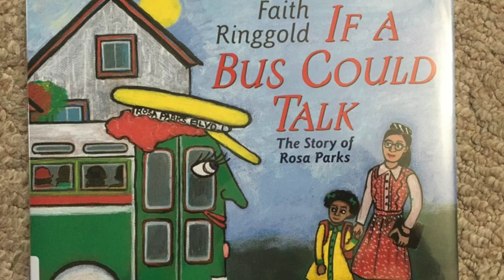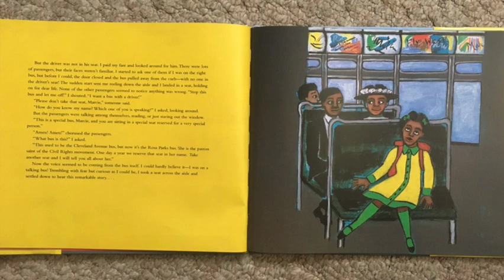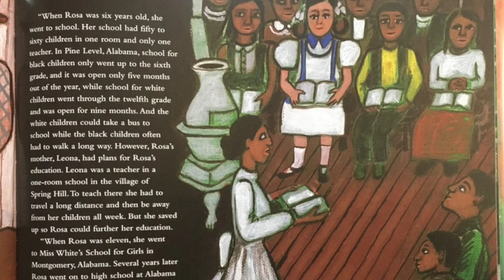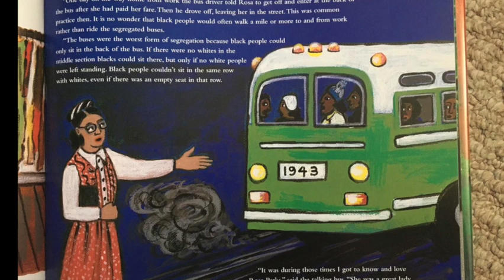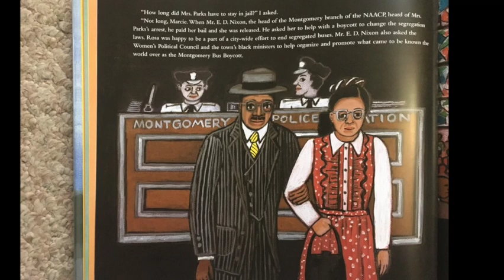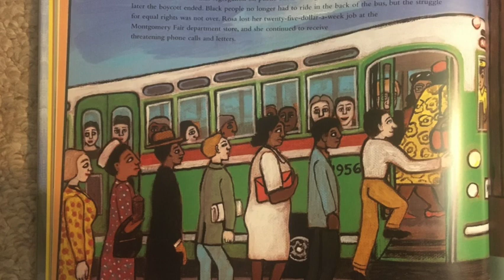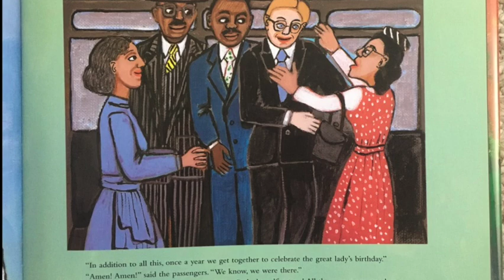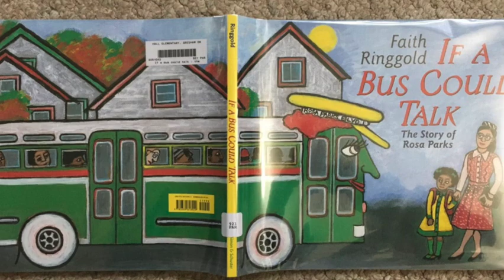"If a Bus Could Talk: The Story of Rosa Parks" By Faith Ringgold